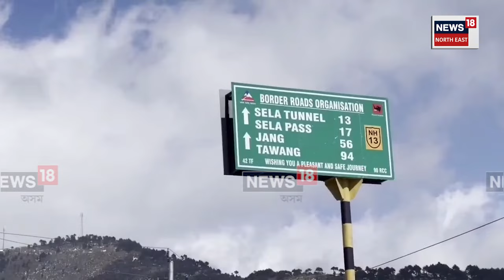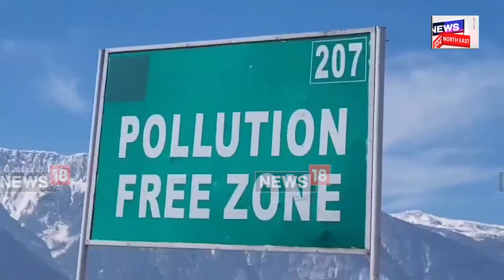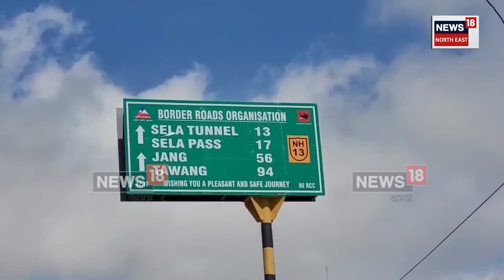PM Modi To Inaugurate Sela Tunnel | ১১ মাৰ্চত মোদীয়ে মুকলি কৰিব অৰুণাচলৰ চেলা সুৰংগ | N18V